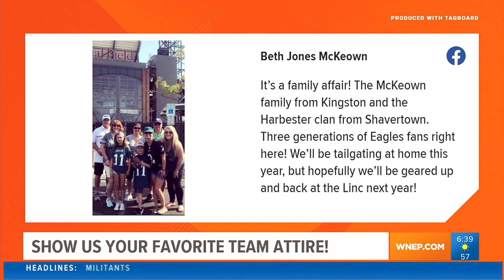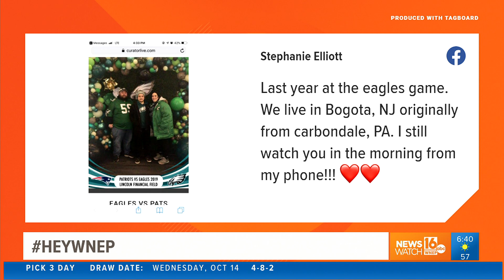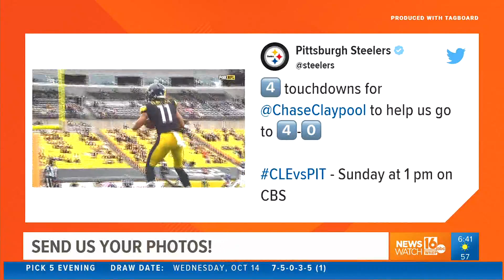Philadelphia Eagles to allow fans in the stands this Sunday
Now that both the Steelers and Eagles are allowing more fans in the stands, would you go to a game? Newswatch 16’s Ryan Leckey shared some of your thoughts.